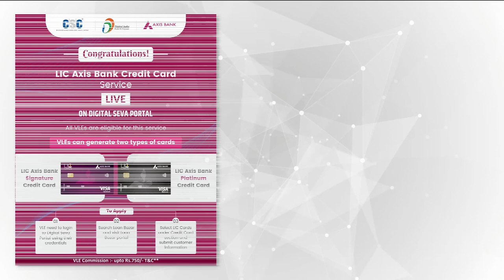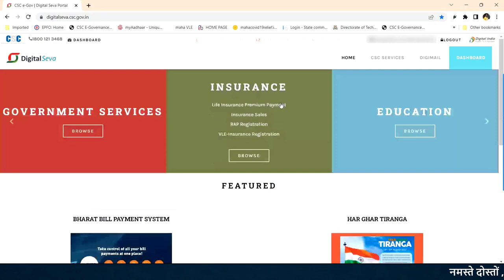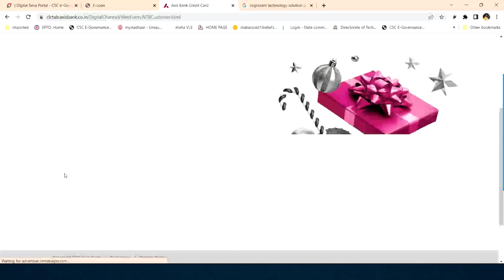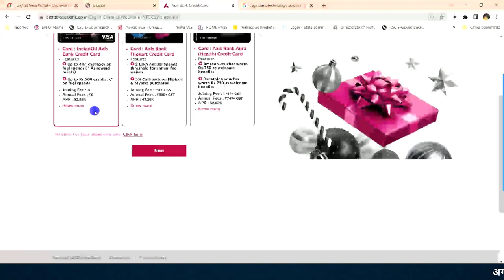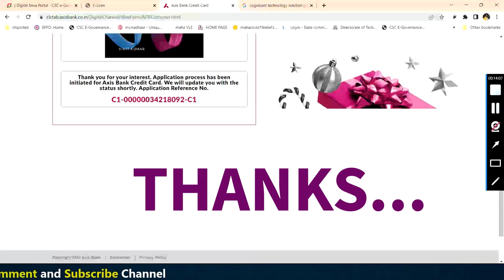CSC Axis Bank Credit Card Process | LIC Axis Bank Credit Card Process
Axis Bank Credit Card Process
LIC Axis Bank Credit Card Process
csc axis bank loan lead
csc axis bank loan process
axis bank login process
axis bank ki loan lead kaise generate kare
axis bank bc login kaise kare
csc axis bank login
axis bank commission
axis gold loan
axis bike loan
axis two wheeler loan
axis car loan
axis auto loan
axis home loan
axis personal loan
axis business loan
axis education loan
axis loan against property
axis tractor loan

Thanks...